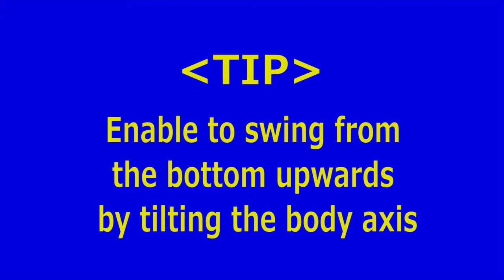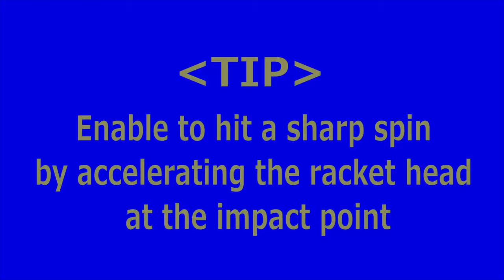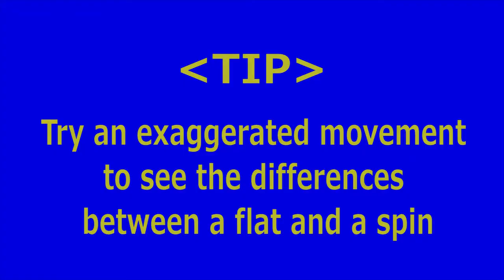[forehand stroke] How to change the stroke for a flat shot and a spin shot [answers]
Explaining how to change a stroke for a flat shot and a spin shot with an efficient body movement.

If you like this video, please press 'I like this'!

tennis
forehand stroke
flat shot
spin shot
racket
answers
how to
nishikori kei
Strike a powerful ball
weak physique
efficient swing